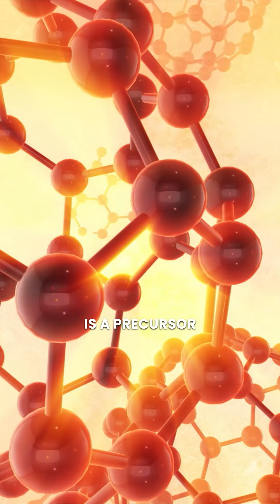Let's Talk Sunflower Seeds